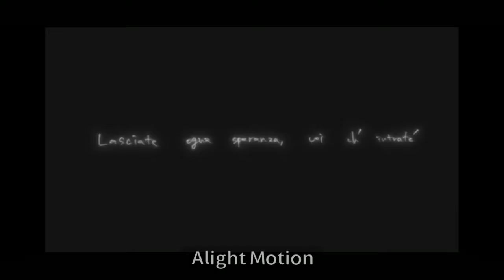code geass | AMV | Build to last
I was built to last with the webs I'm weaving
I can change the past with all I'm achieving
Got my foot on gas never stop competing
If you break like glass then this life's gonna eat 'em
I wanna be the best in the game, invest in my name
Check no restraints, I'm obsessed with the pain
I ingest, I retain, assess and I change
Possessed by the thought I'll be free one day
From society's restraints, money clout and fame
A disease a plague, we all love to hate
Have to play the game, have to make a name
All our insecurities are on display
This is war with the enemy
Think that it was meant to be
Living in a time where disease is on every screen
I won't let them fester me
I know most are festering
Negativity is a plague for the mentally
Weak! No mercy, all I got is working
Never stop searching, never quench the thirsty
I'm toxic and psychotic with this logic, you can't stop it
It's been chronic since I was a boy, so neurotic and chaotic
Make mistakes real fast then you learn how to beat 'em
If you take off the cast, you can see all the healing
If the pain's in the past, move on from the grieving
Put your foot on the gas, no never stop competing, yeah
I've been doing this I'm on it
I just wanna be iconic
Sippin' on a gin and tonic
Got me going off when I'm on this topic, yeah
If I ever play, I want it
You know that I'm always honest
Stay away from those who are toxic
Keep 'em out ya face no way you don't want 'em, yeah
Don't try to drain my energy, the enemy is everything
It's mentally unhealthily spreading like a rare disease
But I won't let it get to me, I don't need your therapy
I can leave a legacy of leading by intensity
Come on, we can fight this!
Freedom is priceless!
Spread just like a virus
Living in a crisis
Do you feel courageous?
Do you seek greatness?
Trust me you can take it
Go on and take your aim, man!